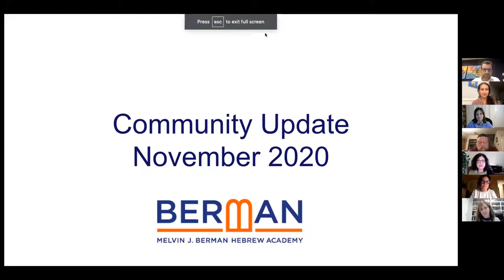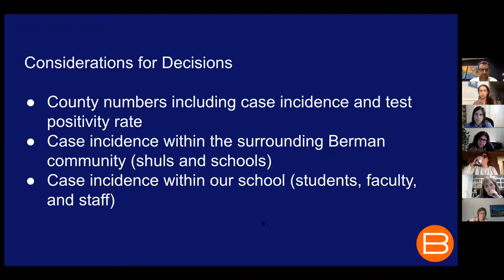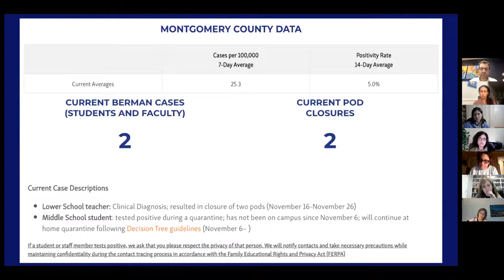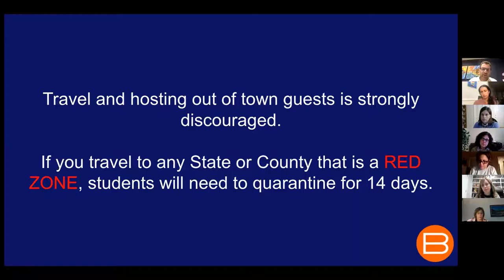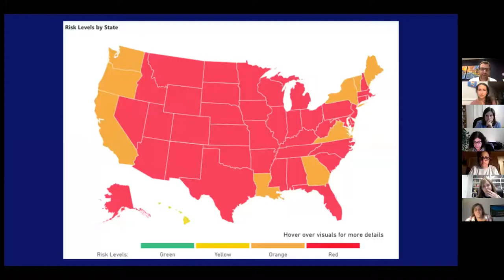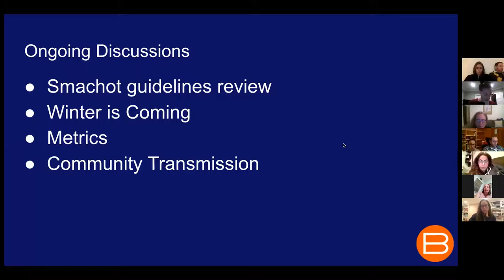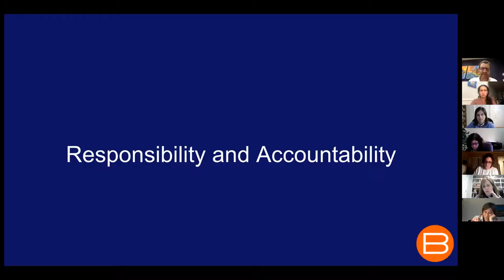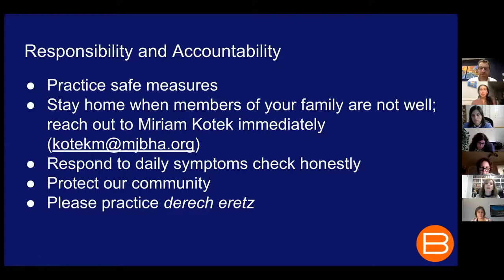Parent Town Hall November 18, 2020